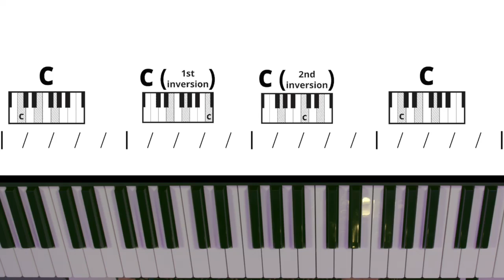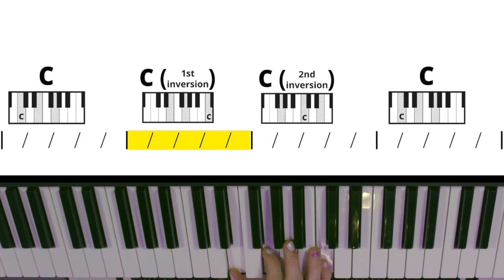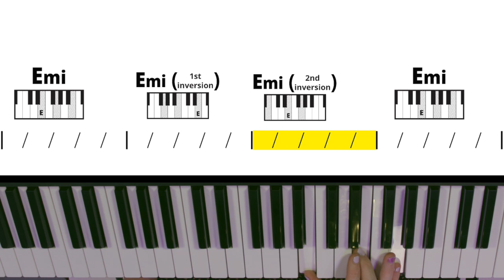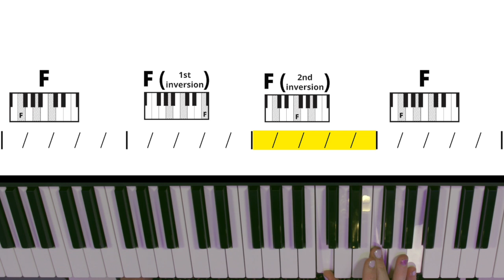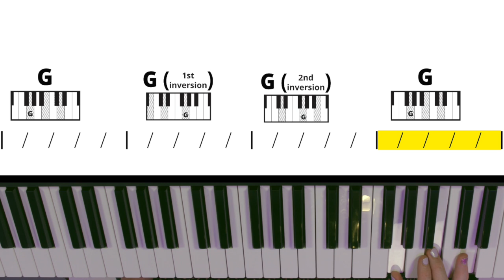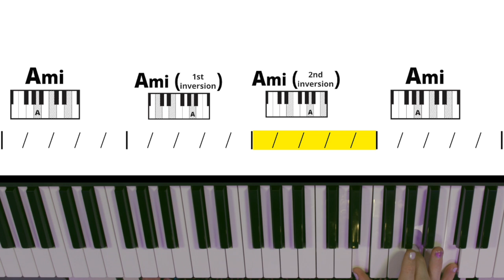Keyboard Warmups - Inversion Practice